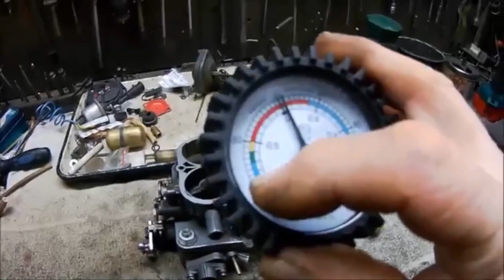Юрий Толопченко представляет Работа ХХ кар-ра Озон